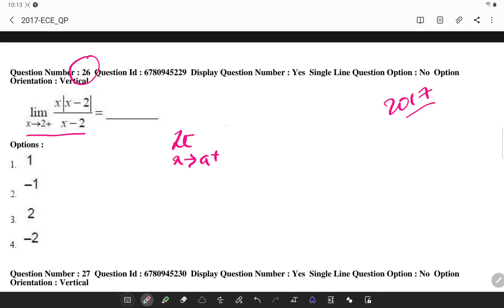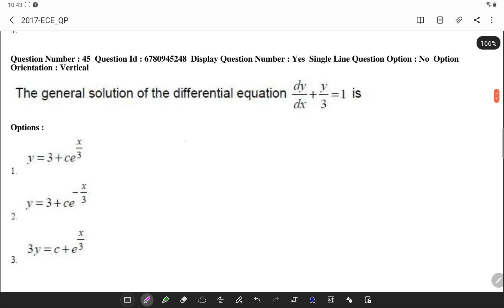AP ECET 2017 MATHS SOLVED - PART -2-DIPLOMA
🙏 Welcome to ECET Previous Examination Questions
detailed Explanation Channel, your one-stop solution for ECET Exams

All ECET ECE aspirants who are preparing for their Exam will be benefited from this channel.

👉Topic wise Previous Examination Questions AP ECET 2017 MATHS bit to bit expalnation.

THIS VIDEO IS A INITIATIVE TO SUPPORT
ALL FINAL YEAR STUDENTS OF ECE BRANCH
PREPARING FOR ECET
WHO ARE FACING TOUGH TIMES
PREPARING AT HOME DUE TO COVID

FOR UPDATES

About me:
I am a Lecturer in ECE at SV,Government Polytechnic Tirupati.I will be teaching you on this channel. I  will try cover the entire syllabus, strategy, updates, and notifications which will help you to crack the ECET exam 🎯

for SOLUTION PDF created by me in the video.

"The truth is that if you provide services or products for free then you are sending a signal out to PEOPLE that you have no value. Free is more often than not treated with lower regard than a service that is paid for."